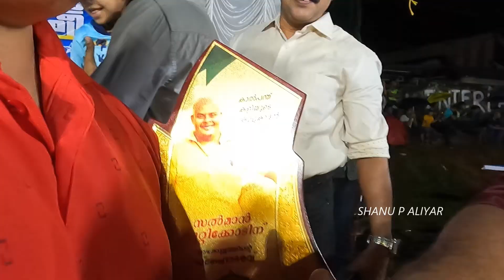ഫുട്ബോൾവേൾഡ്കപ്പ് കാണാൻ സൽമാൻ.കുതിരപ്പുറത്ത് സ്വീകരണംനൽകി Salman kuttikko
Shanu p aliyar
 WhatsApp number

ഇതുപോലുള്ള വ്യത്യസ്തതമായ വീഡിയോകൾ നിങ്ങൾക്ക് ചെയ്യാൻ താല്പര്യം ഉണ്ടെങ്കിൽ കോൺടാക്ട് ചെയ്യാം വാട്സ്ആപ്പ് നമ്പർ മുകളിലുണ്ട്